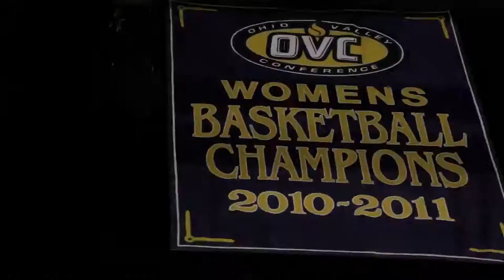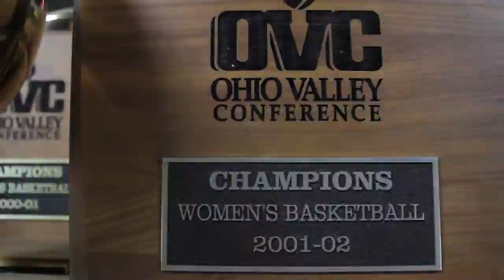2014 Tennessee Tech Women's Basketball Intro 2014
Official entrance video for the women's basketball team